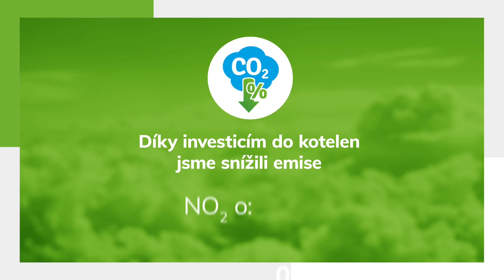SAVE NATURE cz